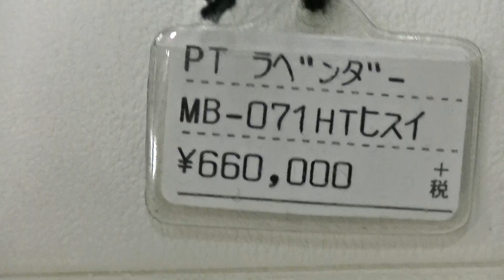室蘭市 時計メガネ宝飾店 ラベンダーヒスイの指輪について